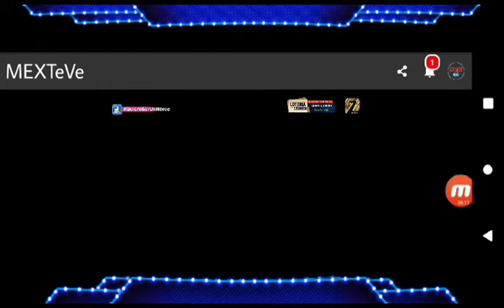liga de la justicia azteca 7 HD